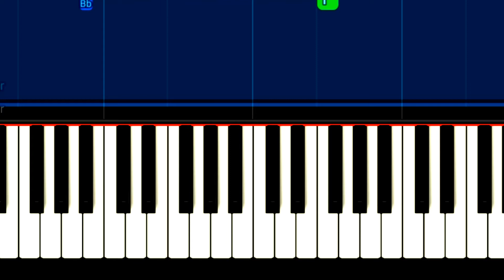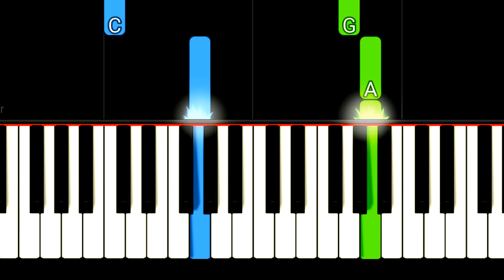Nothing But The Blood Of Jesus - Slow Easy Piano Tutorial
piano Nothing But The Blood Of Jesus.
Slow and easy piano tutorial.
By PIANO NOTES
SYNTHESIA